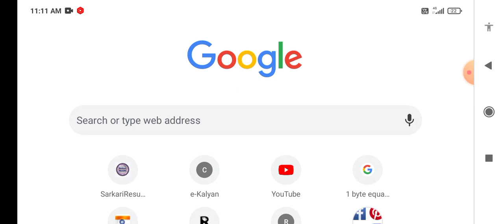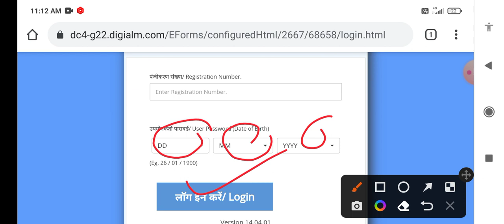RRB NTPC CBT 2 admit card label 2 16 June||how to download RRB NTPC CBT to admit card